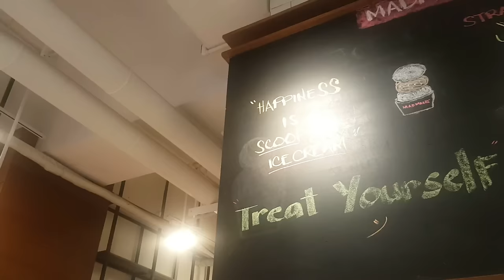LIFE OF A FLIGHT ATTENDANT EP. 18 | Kim Chiu's Sister Twinkle is a Flight Attendant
Twinkle Chiu is as gorgeous as her sister Kim Chiu, but she decided to take the path to become a Philippine Airlines flight attendant instead of also getting into the world of showbiz. A PAL flight attendant for 6 years already, Twinkle finds so much love and passion in her present career. We now ask her why she decided to choose to be a flight attendant and what she loves most about her present career.